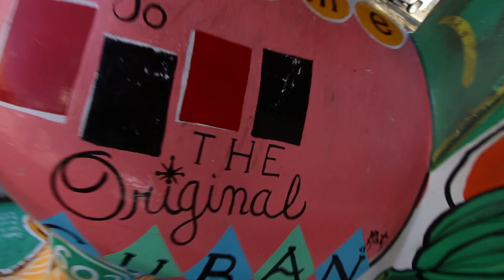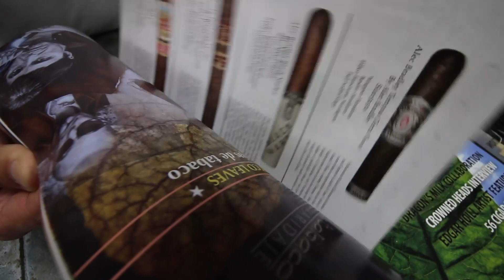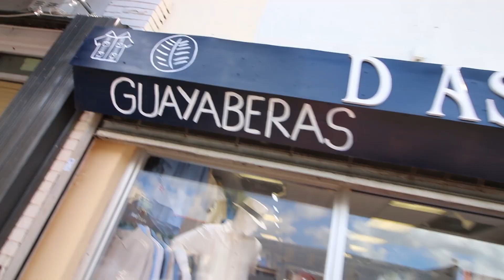Things to Do In Little Havana Miami Travel Guide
Here are the top things to do in Little Havana. Little Havana is a neighborhood of Miami, Florida, United States. Home to many Cuban exiles, as well as many immigrants from Central and South America, Little Havana is named after Havana, the capital and largest city in Cuba.

Before heading off to The Havana in Cuba, I took Audrey to Little Havana in Miami, Florida to get a taste of Cuban culture.

If you’re traveling to South Florida or Miami, be sure to watch this travel guide to learn more about Little Havana and get ideas on what to do in Little Havana such as: getting a “medianoche” or “cafecito” at Café Versailles, a mojito on Calle Ocho, or a “pastelito” at one of several Cuban pastry shops.